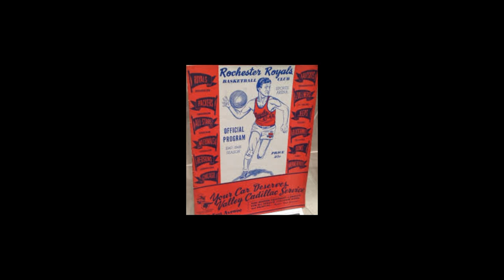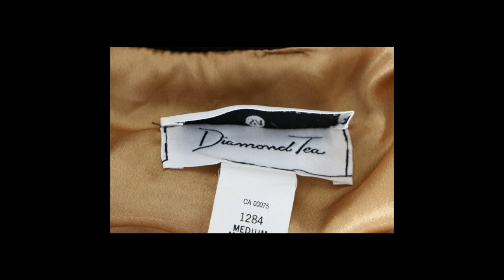ETC - "Make Her Mine - Track 10 - Diamond Tea LP - Higher Than You Records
ETC - "Make Her Mine"
Produced by ETC
Lyrics written and performed by Eric Casey
2023,2024 Higher Than You Records
Rochester, NY
Reggae, Rub a Dub, Digital, Dancehall, Roots, and Lover's Rock